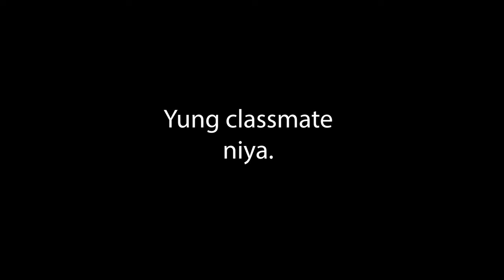HELPING SMALL BUSINESSES AGAIN!? (Feat. ???) | Marco Mars